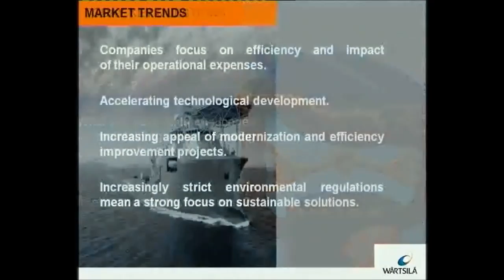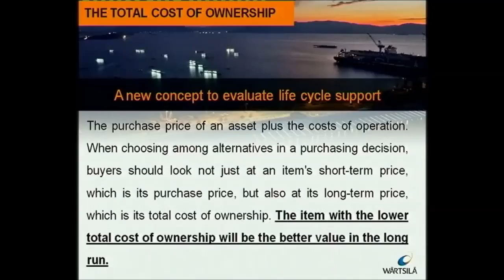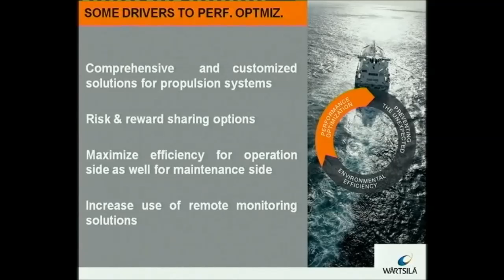Shipping and the Law 2012 - SESSION II - Zanini